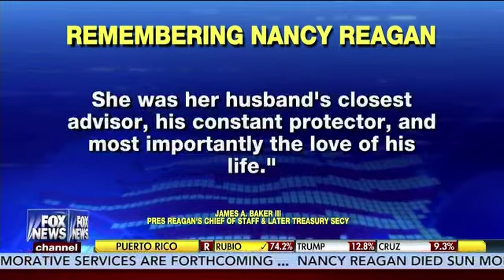James A. Baker, III Speaks to Fox News about the Passing of Nancy Reagan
Baker Institute's Honorary Chair, James A. Baker, III speaks Fox News about the passing of Nancy Reagan.